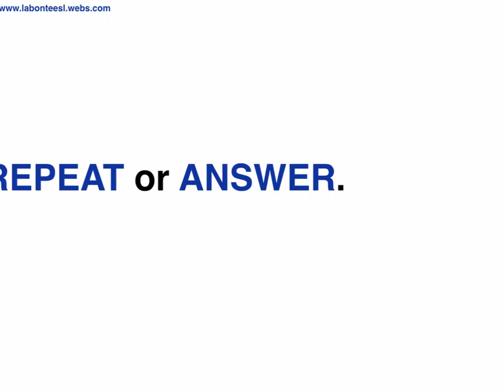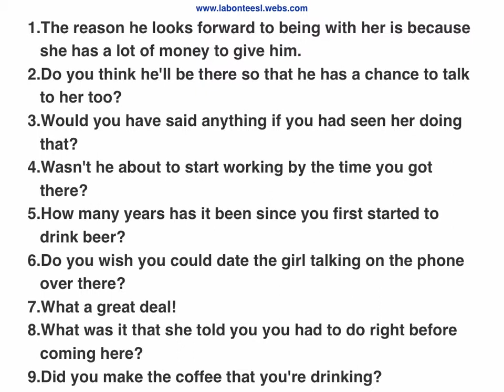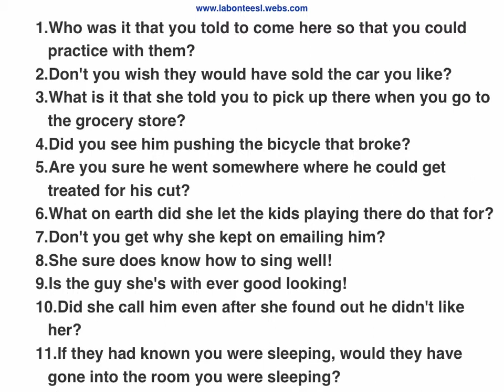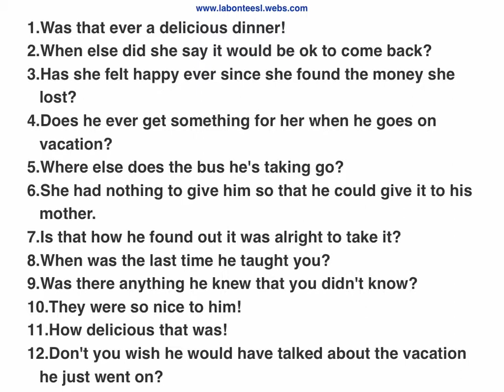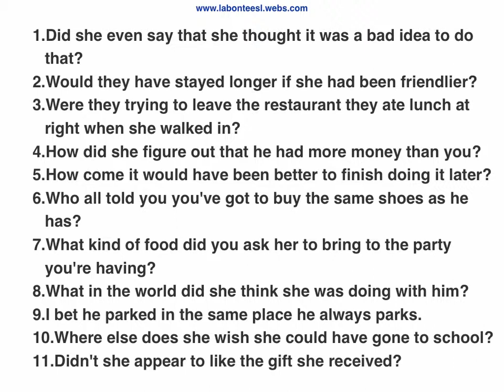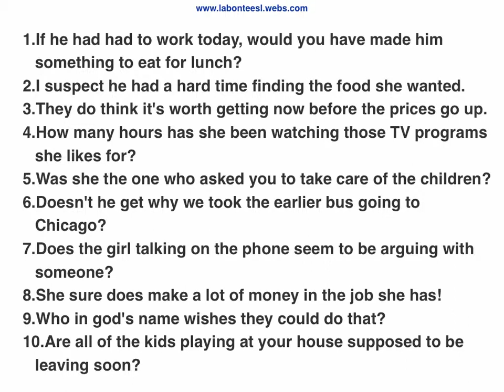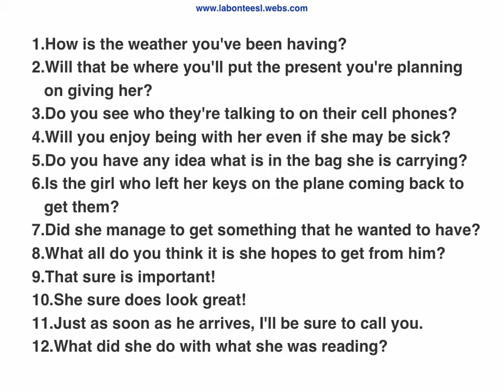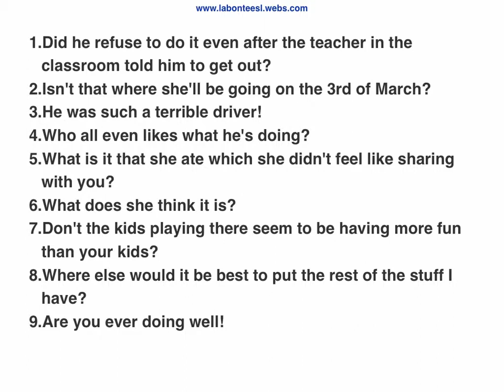Let Them Speak...Review: Patterns 1-34Q